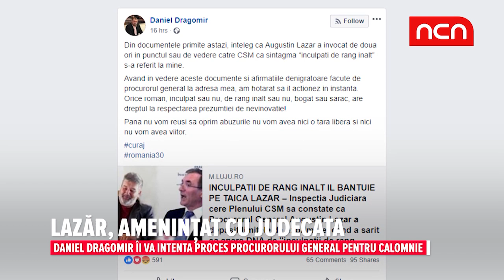Lazar, amenintat cu judecata